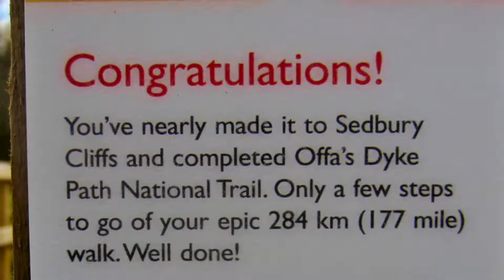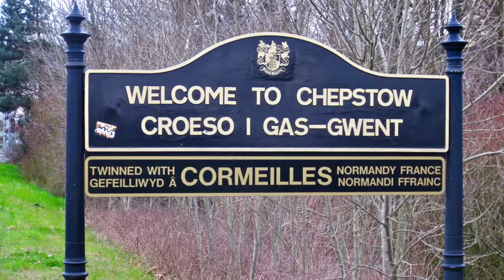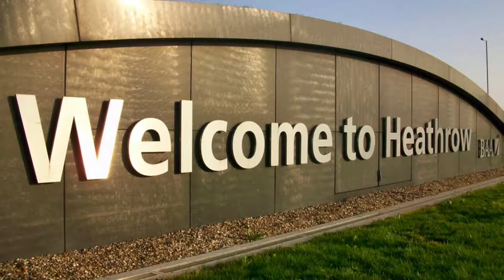Stereophonics - Maybe Tomorrow (HD) (1 of 5) - Hiking Offa’s Dyke Path-Stonehenge - Wales & England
Photos and video to the song “Maybe Tomorrow” by Stereophonics.  Images and video were taken while hiking the Offa’s Dyke Path in Wales and England.  Offa’s Dyke Path is one of Britain’s National Trails.  This trail follows the English/Welsh border for 177 miles (285 km) alongside a 1200-year-old earthwork.  Offa’s Dyke was built by Offa, the powerful Anglo-Saxon King of Mercia (757 to 796 CE) to establish a frontier between his kingdom and the Welsh.  The Dyke consisted of a high bank and a wide, deep ditch and can be traced, with some gaps, from the River Severn to the River Dee.  It runs from Prestatyn to Sedbury, near Chepstow, and passes through the varied and little-frequented landscapes.  Sedbury can also be the starting point if one desires to hike northward.

Cities and towns traveled through included Prestatyn, Bodfari, Clywd Gate, Llangollen, Craignant, Llanymynech, Buttington, Churchstoke, Knighton, Kington, Hay-on-Wye, Pandy, Monmouth, Sedbury Cliffs, and Chepstow.

Once the Offa’s Dyke hike was finished, the trip finished with a visit to Stonehenge.  Stonehenge is a prehistoric monument near Amesbury, England.   It consists of a ring of standing stones, with each standing stone around 13 ft (4.1 meters) high, 6 ft 11 in (2.1 meters) wide and weighing around 25 tons. The stones are set within earthworks in the middle of the most dense complex of Neolithic and Bronze Age monuments in England, including several hundred burial mounds.

Archaeologists believe it was constructed from 3000 BCE to 2000 BCE.  The surrounding circular earth bank and ditch, which constitute the earliest phase of the monument, have been dated to about 3100 BCE.  Radiocarbon dating suggests that the first bluestones were raised between 2400 and 2200 BCE, although they may have been at the site as early as 3000 BCE.